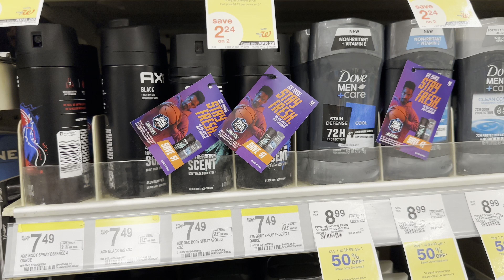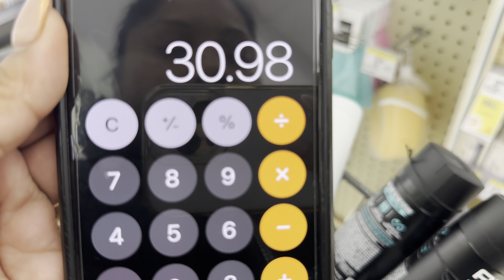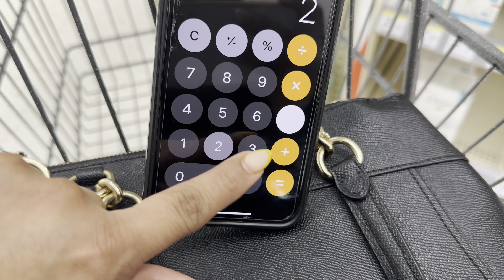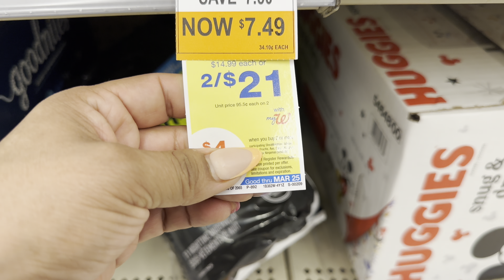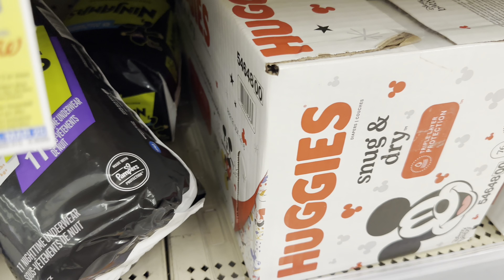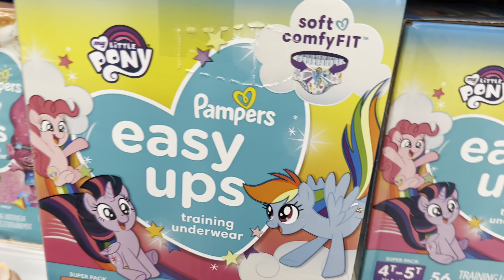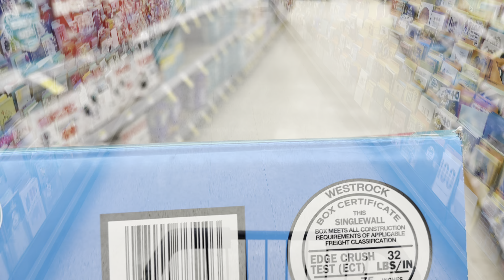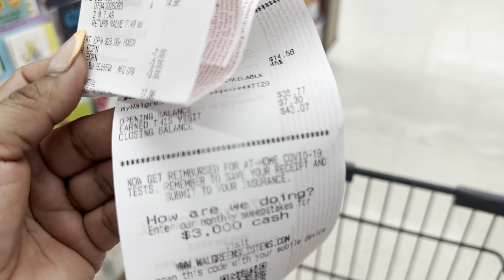🔥CORRAN APROVECHAR ESTAS GANANCIAS QUE SE NOS VAN LOS RENBOLSOS 👉WALGREENS 3/19/25/23